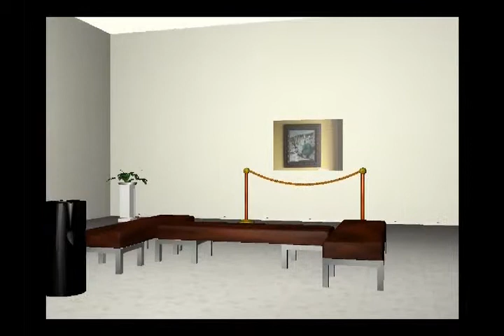Carmen Puerta Fernádez expone sus pinturas.divx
Una exposición de pinturas que recrea los sentidos y nos eleva por encima de lo cotidiano. Aquí la tienen. Estas son parte de las muchas pinturas de  Carmen Puerta.